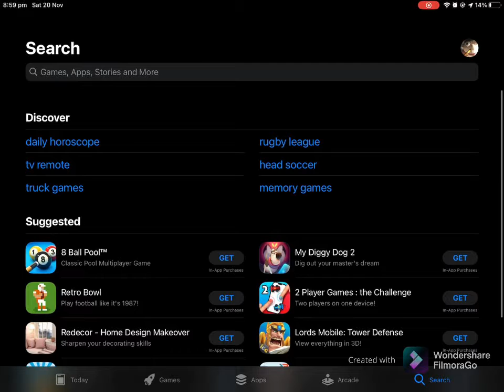Deez reviews episode 2 premire family guy freaking mobile game